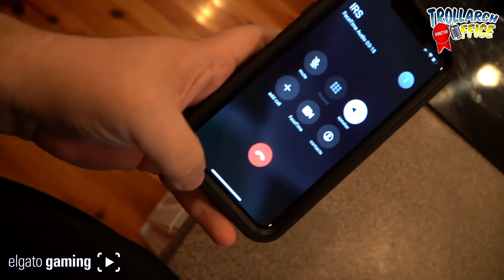THE IRS PRANK!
We have lost all of our old descriptions.
Can we hit 1000 LIKES! :D

IMPORTANT LINKS!
►CEO @Minnesotaburns
►Co-Owner @Pray3Gaming
►CFO @realswav1808